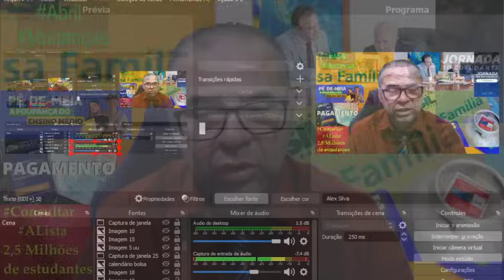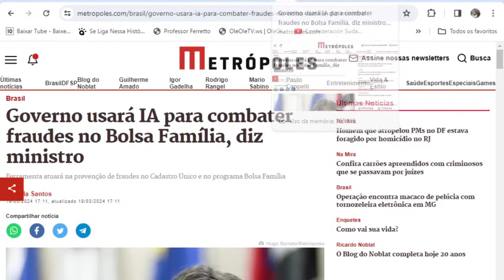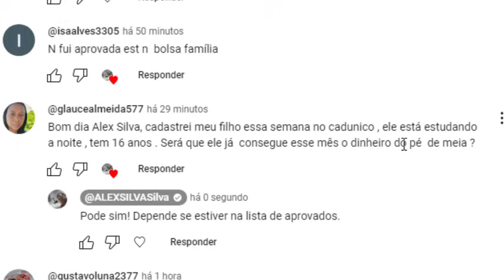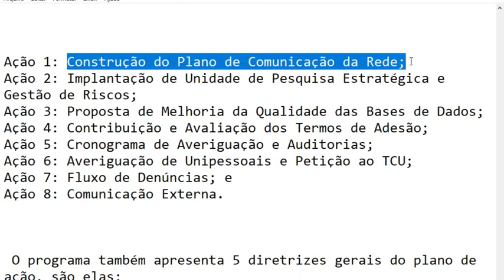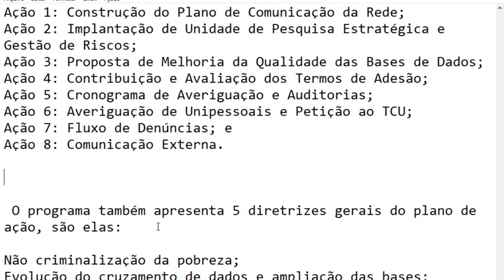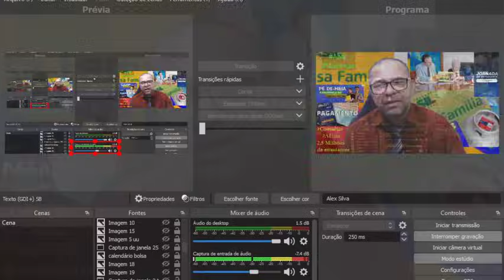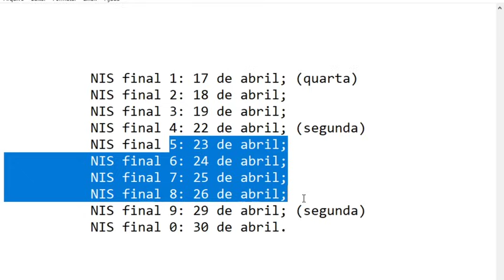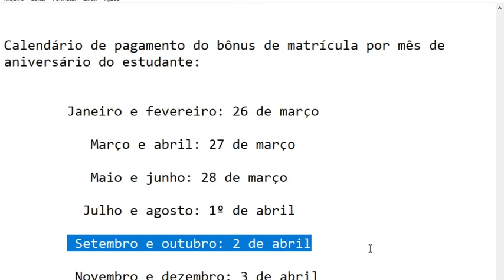SAIU O RESULTADO🤑LISTA DOS APROVADOS✨AUXÍLIO NOVO👈 GOVERNO CONFIRMOU📩CADUNICO💰PÉ DE MEIA/BOLSA/GRANA